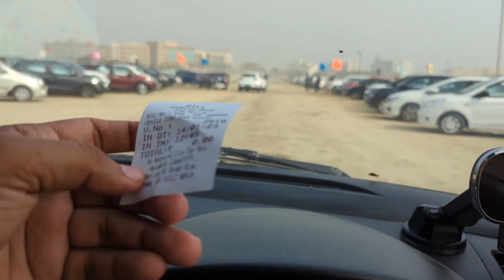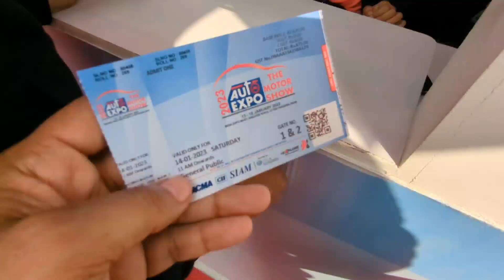Auto Expo 2023 Greater Noida Visit - Vlog | Free ki Parking but gaadi ka hoga bura haal